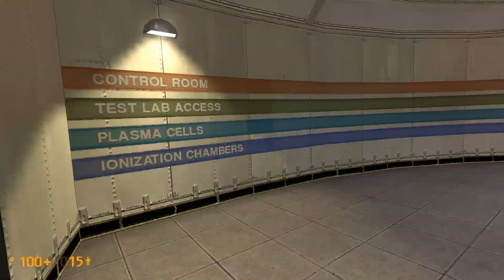Black Mesa Source Walkthrough - Chapter 2 "Anomalous Materials" 1080p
This is a video walkthrough of Black Mesa Source (Mod)
Chapter 2 "Anomalous Materials"